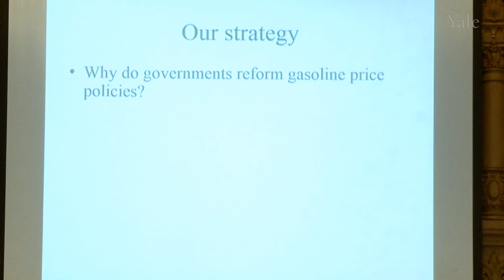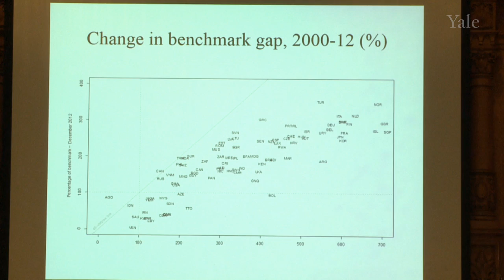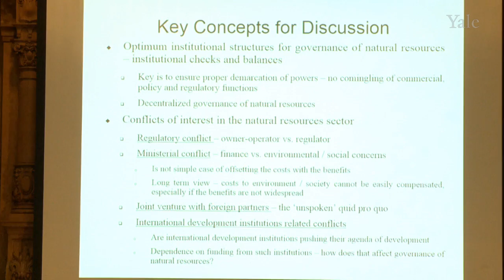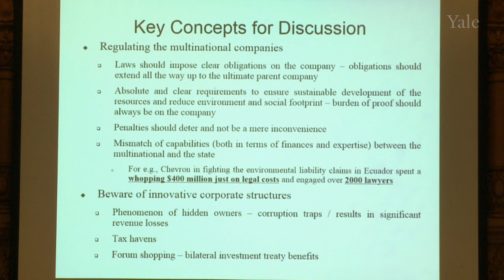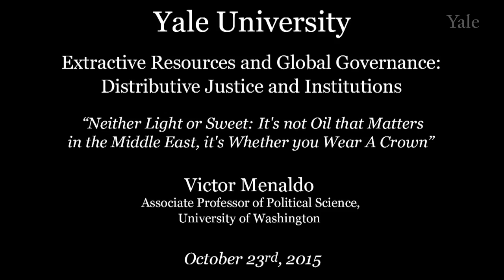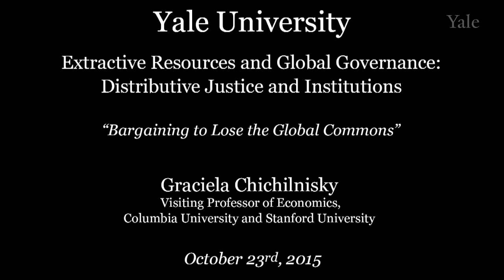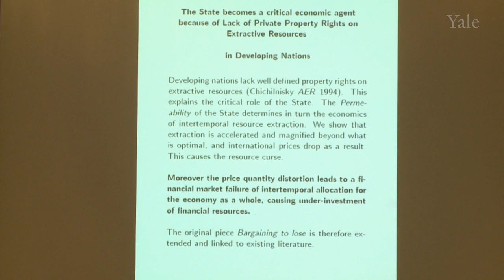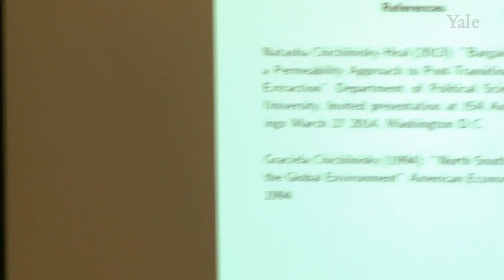Extractive Resources and Global Governance (Panel 1)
Extractive Resources and Global Governance: Distributive Justice and Institutions
Panel 1 – Governance and Regimes for Natural Resources

Chair: Allan Dafoe, Yale University
Discussant: Alex Cooley, Columbia University
Michael Ross, University of California, Los Angeles
Jenik Radon, Columbia University
Victor Menaldo, University of Washington
Graciela Chichilnisky, Columbia University

Conference in Memory of Natasha Chichilnisky-Heal. Friday, October 23, 2015 at Yale University.

Cosponsored by the MacMillan Center for International and Area Studies at Yale University and the Harriman Institute at Columbia University.